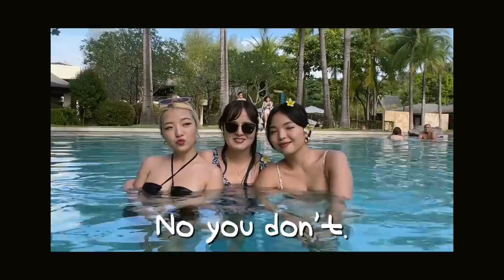Bringing My Korean Cousin to a Luxurious Resort 🇵🇭 Cho Family Beach Trip !